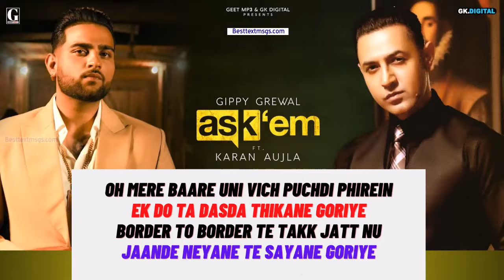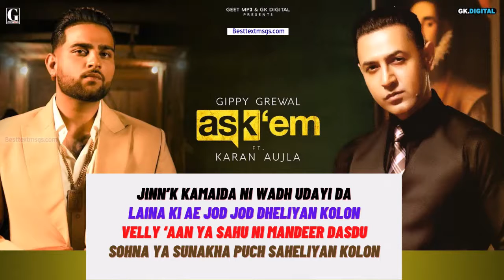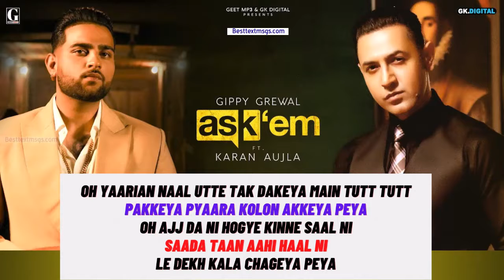Ask Them Lyrics VIDEO – Gippy Grewal x Karan Aujla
Ask Them Lyrics by Gippy Grewal ft. Karan Aujla is Latest Punjabi song from album The Main Man and music of this new song is given by Proof while lyrics written by Karan Aujla and video is directed by Robby Singh, Sukh Sanghera.

Ask Them Song Details:
Song: Ask Them
Album: The Main Man
Singer: Gippy Grewal, Karan Aujla
Lyrics: Karan Aujla
Label: GeetMP3

Ask Them Lyrics
Gippy Grewal!
Karan Aujla!
Yeah, Proof!

Oh Mere Baare Uni Vich Puchdi Phirein
Ek Do Ta Dasda Thikane Goriye
Border To Border Te Takk Jatt Nu
Jaande Neyane Te Sayane Goriye

Jinne Vi Sawaal Tere Mind Vich Ne
Lai Lavin Report Yaara Beliyan Kolon
Velly ‘Aan Ya Sahu Ni Mandeer Dasdu
Sohna Ya Sunakha Puch Saheliyan Kolon

Kinna’k Sunakha Puch Saheliyan Kolon

Ho Muthiyan Ch Rakhide Toofaan Goriye
Anehriyan De Vich Davan Dive Baal Ni
Chamche Spoon’aa Kolon Mainu Allergy
Ginme Jeh Bandeya Naal Sanjhe Thaal Ni

Thaneya Ustaad Main Gyan Vanda Na
Door Hi Rahida Chele Cheliyan Kolon

Ho Yaad Aave Tutda Sareer Kayian Da
Mitran Di Feem Naalo Maadi Todd Ni
Kudiyan Nu Romeo Di Aavay Feeling
Jurm Di Duniya Ch Baba Board Ni

Jinn’k Kamaida Ni Wadh Udayi Da
Laina Ki Ae Jod Jod Dheliyan Kolon

Kinna’k Sunakha Puch

Guess Who is There?

Aw Nashe Utte Kisse De Putta Nu Laya Ni
Hath Paya Guttan Nu Gutan Nu Paya Ni
Naaran Kolo Puchi Munda Kinna’k Sunkha
Jatt Paa Deya Iradeya Te Vair Daa Bhi Pakka

Oh Pakka Saga Kida Vairi Kida Pendu Kida Shehri
Kinna Gehri Kinna Kaim Kinne Veham Sirr Tyme
Kithe Kadde Hoye Aa Kithe Vadde Hoye Aa
Kithe Kadde Hoye Aa Te Kithe Chadde Hoye Aa

Oh Yaarian Naal Utte Tak Dakeya Main Tutt Tutt
Pakkeya Pyaara Kolon Akkeya Peya
Oh Ajj Da Ni Hogye Kinne Saal Ni
Saada Taan Aahi Haal Ni
Le Dekh Kala Chageya Peya

Oh Antiyan Di Ghumdi Ae Dhon Back Nu
Wagon De Ghumde Alloy Goriye
Kalli Kalli Naar Dekhe Ankha Add Ke
Muhan Vicho Nikaldi Haye Goriye

Grewale Te Karan Kolon Geet Mukke Na
Mukda Na Tel Jiven Tailiyan Kolon

Yeah Proof!